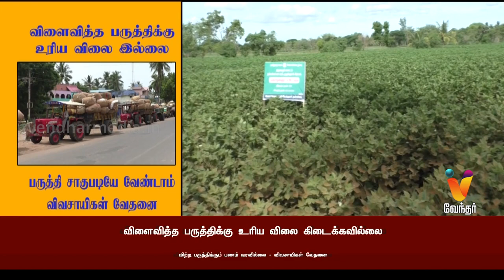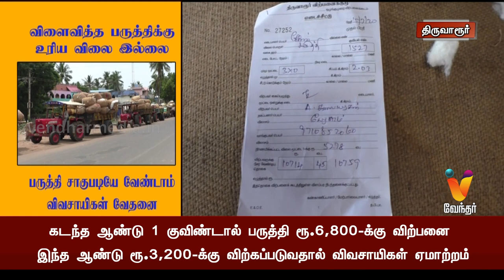விளைவித்த பருத்திக்கு உரிய விலை இல்லை பருத்தி சாகுபடியே வேண்டாம் விவசாயிகள் வேதனை